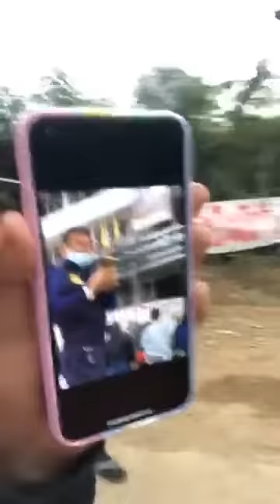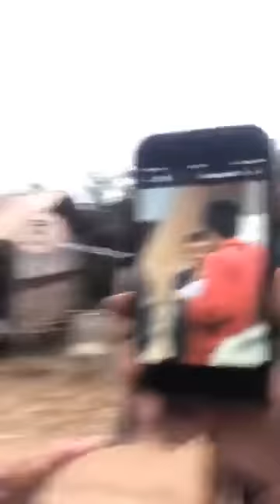เจ้าหน้าที่ฝ่ายปกครองยิงปืนขู่เยาวชนที่บ้านนาหนองบง จ.เลย |12 ม.ค. 64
12 ม.ค. 64 ระหว่างเจ้าหน้าที่ฝ่ายปกครอง นำชุด ชรบ. เข้ามารักษาความปลอดภัยในหมู่บ้านนาหนองบง อ.วังสะพุง จ.เลย ได้เกิดเหตุเจ้าหน้าที่ฝ่ายปกครองรายหนึ่งทราบชื่อภายหลังว่า นายธนกฤต อันทะระ อดีตผู้ใหญ่บ้าน บ้านแก่งสาคร อ.วังสะพุง จ.เลย มีปากเสียงกับกลุ่มเยาวชนและชาวบ้านที่เฝ้าปากทางเข้าออกหมู่บ้าน ป้องกันการขนแร่ทองและทองแดงนอกบัญชีทรัพย์สินเหมืองทอง จากนั้นนายธนกฤตได้โดยสารรถยนต์ออกจากหมู่บ้าน และชักปืนออกมายิง 1 นัด โดยขณะที่ยิงได้วางมือแนวขนานออกมานอกรถ แต่ไม่มีใครได้รับอันตราย โดยหลังเกิดเหตุมีเจ้าหน้าที่ตำรวจเข้ามาตรวจสอบ

ก่อนหน้านี้ในช่วงเช้า กลุ่มฅนรักษ์บ้านเกิด 6 หมู่บ้าน เข้ายื่นหนังสือต่อผู้กำกับ สภ.วังสะพุง  อุตสาหกรรมจังหวัดเลย  สำนักงานพิทักษ์ทรัพย์ และผู้ว่าราชการจังหวัดเลย เพื่อให้มีมาตรการคุ้มครองความปลอดภัยของนักปกป้องสิทธิมนุษยชนจากกลุ่มฅนรักษ์บ้านเกิดฯ ที่ถูกชายฉกรรจ์ข่มขู่คุกคามและให้หาแนวทางในการป้องกันการแร่และสินทรัพย์เถื่อนในพื้นที่เหมืองทองคำ อ.วังสะพุง จังหวัดเลย โดยตำรวจ สภ.วังสะพุง เข้าไปติดตั้งตู้แดงใบใหม่ที่บริเวณปากทางเข้าเหมืองทองคำ และจัดกำลังเจ้าหน้าที่ตำรวจเข้ามาดูความปลอดภัยในพื้นที่เพิ่มเติมด้วย แต่ในช่วงเย็นก็เกิดเหตุยิงปืนดังกล่าว

ที่มา: เพจ UNME of Anarchy